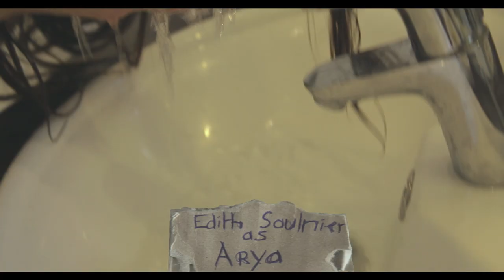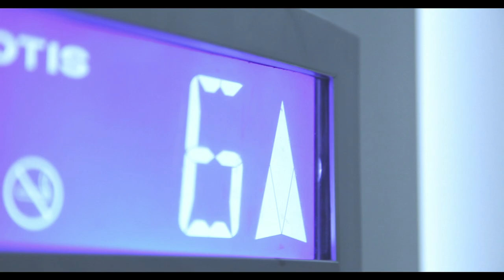Twombly - 70 (official video clip)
"70" is taken from Twombly 1st EP "Rare Candies Are Made With Dreams" available for free
Special Thanks : Pietrapolis Immobilier who lent us their office

Lyrics:

I'm opening my eyes, I discover the world
I can't describe this place, I haven't got no word
The sun's breaking the ice, trap is closing on me
The fastest is the pace, the deepest is the sea

Chorus:
We're only here briefly
And while I'm here, I
Wanna allow myself joy
So fuck it.

Living everyday like, it was the day before
I wanna fly away, I wanna leave the floor
The moon is calling me, I need the blond Phoebe
The quickest I’ll leave them, the better I will be

(Chorus)

I’m not like them, don’t wanna be robot puppet
I wanna eat candies and treats in a bucket
Oh what a joke they’re calling it maturity
It’s a madness best known as the senility

I am closing the eyes, I say goodbye to friends
They’re gone and I am here, I am feeling the bends
The universe is not, always centred on me
At least I can explore, its whole entirety

I'm only here briefly
And while we are here we
Should allow ourselves joy
So fuck it.